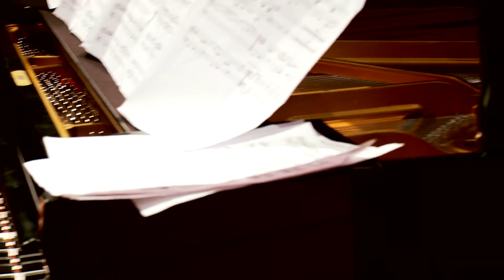Strangelet's Slamdance - Chris Lyons (wetaketeeth trio)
An older video of a mental tune.